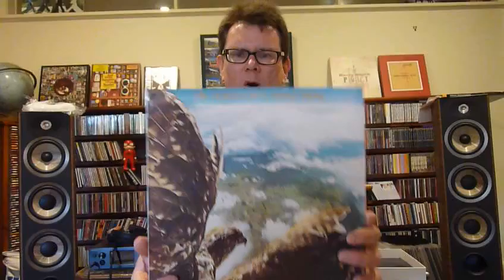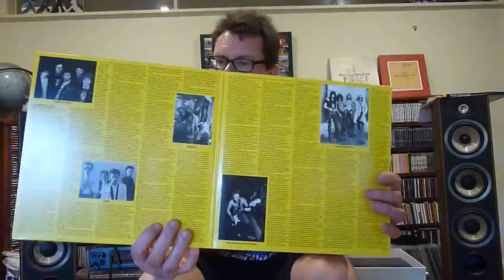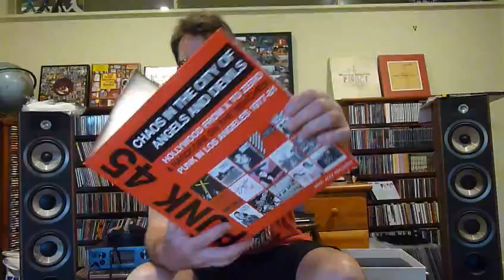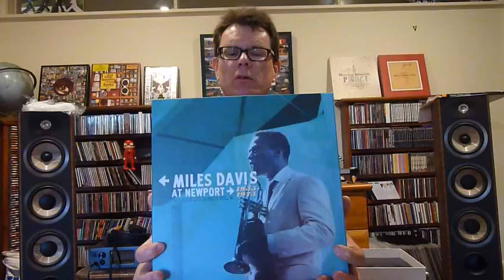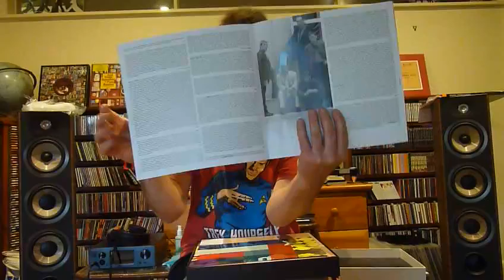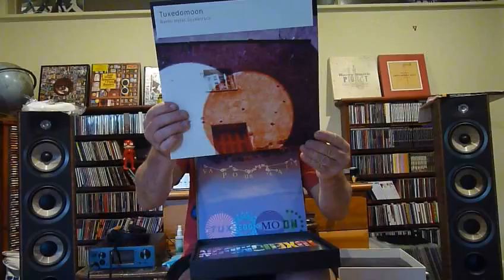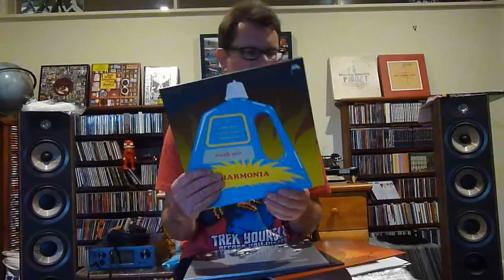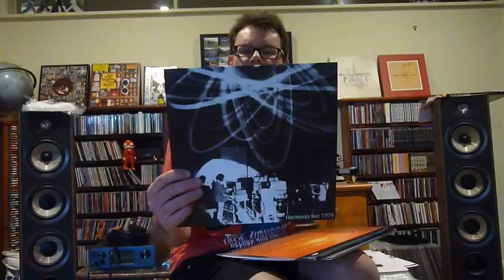Uncle Roddus Adventures in record buying No.14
A run through of my latest vinyl acquisitions and box sets.